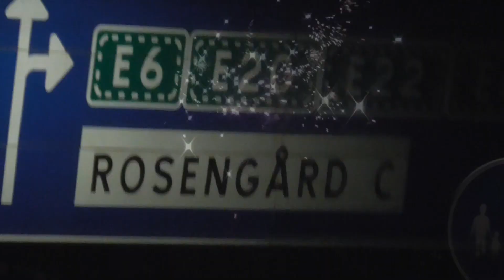Luda bas luda noc Malmö 2017-2018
tako zvana luda noc prelaz sa 2017-na 2018 godinu u gradu Malmö